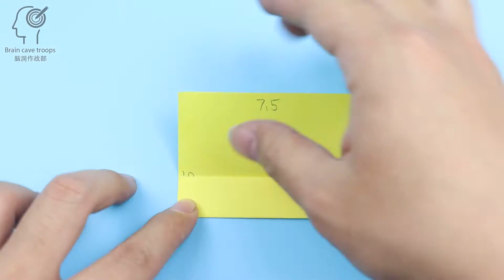How to make a magic cube that can rotate all the time, no glue is needed to make it!超炫的梦幻魔方，不用胶水能制作！